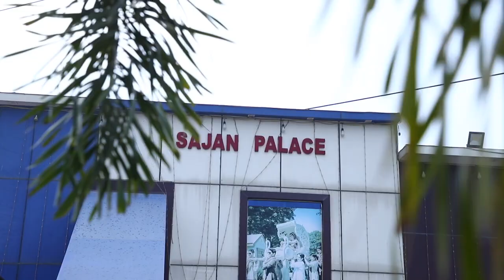Best Punjabi wedding Highlights